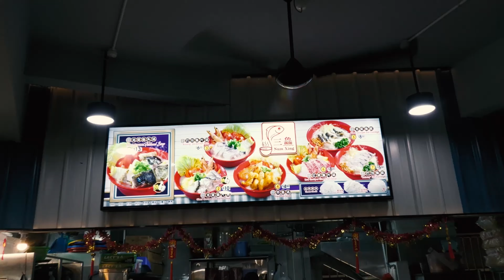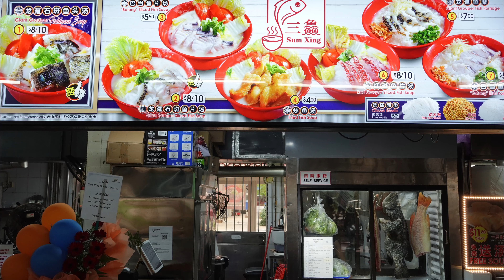Sum Xing Fish Soup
Fish soup is a dish commonly found islandwide, with stalls hawking their fare in just about every coffee shop or hawker centre. Good fish soup, however, is another matter entirely.

Nestled in a corner of MacPherson Road is Sum Xing Fish Soup, a stall that serves up hearty bowls of comforting goodness. Sum Xing insists on using real ingredients to not only lock in the flavour of the fish but also freshness and sweetness in every bowl of fish soup.

Fish soup, as its name suggests, is freshly sliced fish – often batang or grouper – cooked in a broth with vegetables. It is usually accompanied by rice or noodles that may come on the side or be added to the soup itself. Some variations also include frying the fish beforehand, then adding it into the soup, or, evaporated milk is sometimes added to give the soup a richer body.

About us:
The Independent Singapore brings independent perspective on news and current affairs in Singapore. It is a platform owned and operated by journalists. Started on the 9th of August 2013, the news website brings in-depth perspective and analysis on current affairs, economics and politics in Singapore.